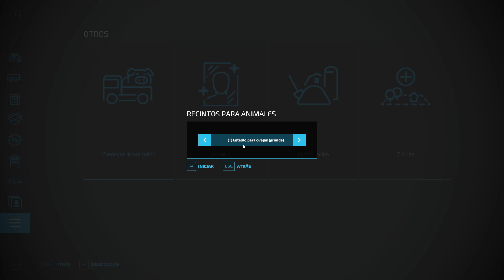ANIMALES FARMING SIMULATOR 22 🐖 TODO lo que necesitas saber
Si no sabes como funcionan los animales en Farming Simulator 22, este es tu vídeo. Aunque si de verdad quieres aprender sobre ellos, te animo a ver la trilogía que os he dejado fijada en comentarios, ya que ahí exprimo cada animal y saco todos sus datos. Recuerda que estoy todos los días en DIRECTO a partir de las 18h Pásate a vivir momentos divertidos como los de este vídeo, charlas, videojuegos y mucho más.

🎁 Juegos y tarjetas prepago mucho más BARATAS (recuerda quitar tu adBlock antes de clickar)